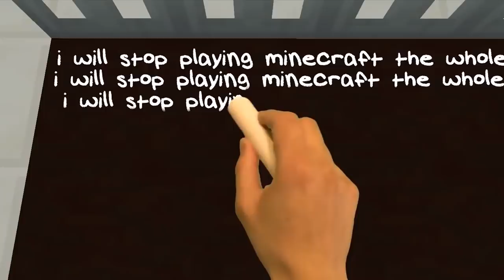REALISTIC MINECRAFT IN REAL LIFE! - IRL Minecraft Animations / In Real Life Minecraft Animations